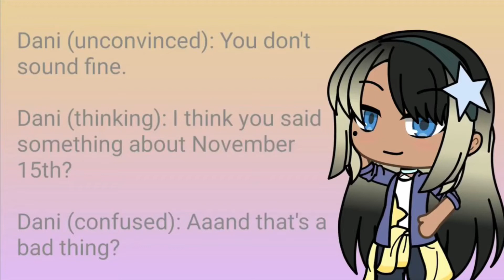Voice lines 2